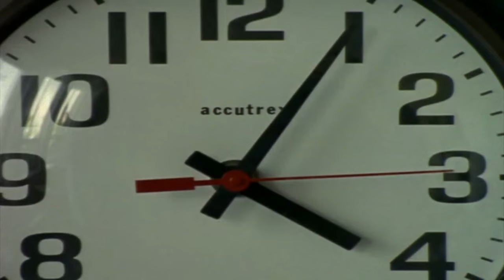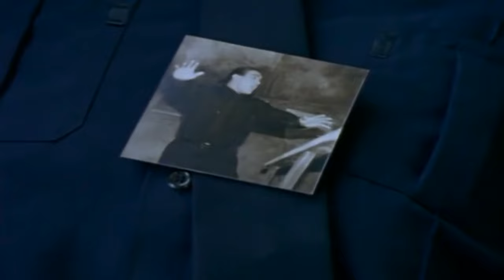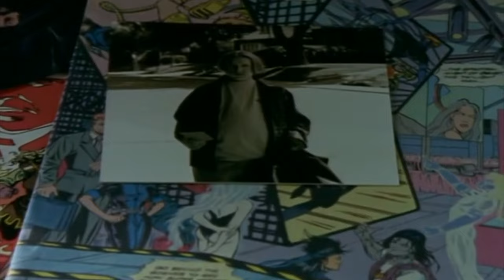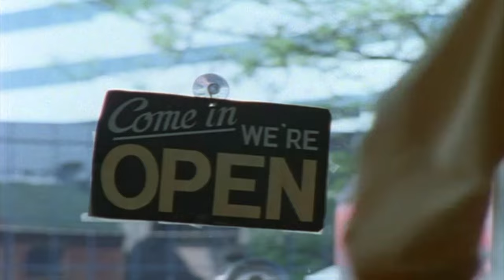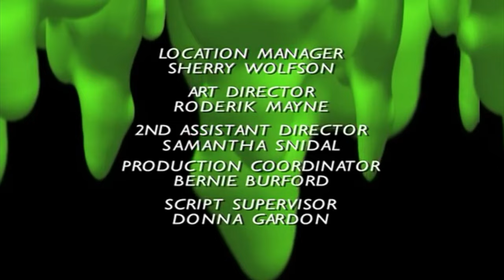Goosebumps Say Cheese and Die... Again Full Episode S03 E18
If you appreciate the free content you can buy the creators of this channel a coffee here, we really appreciate all contributions!

Synopsis: Greg tries to prove to his teacher that a sinister camera he found really does exist. To do so, he takes photographs of his friends but the outcomes are more than they bargained for.